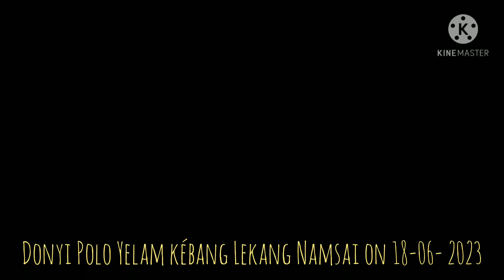Donyi Polo Yelam kébang Lekang Namsai Angun Bébang